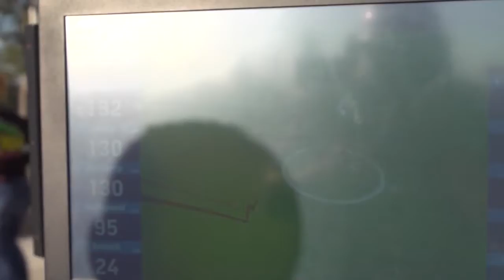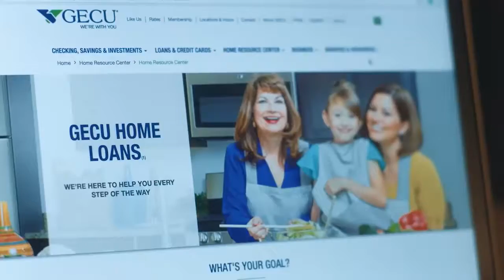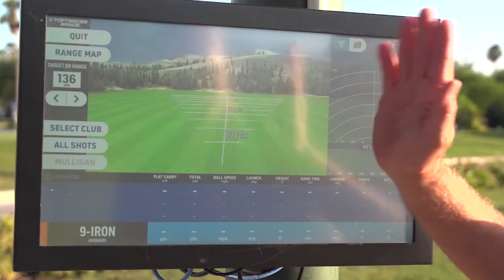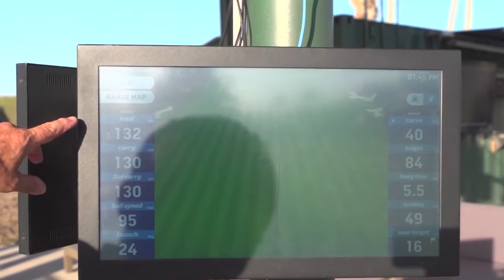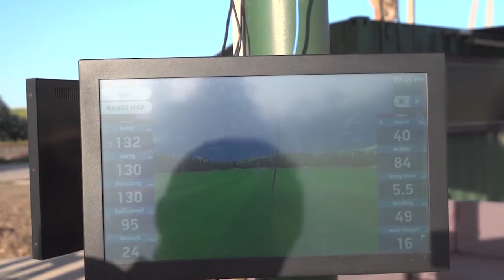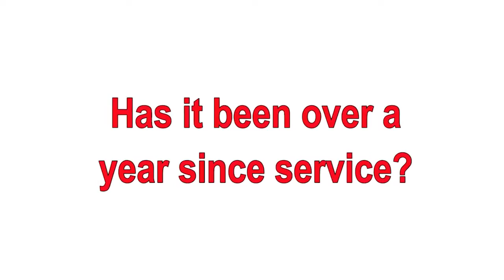The Open House Show El Paso 3-29-20